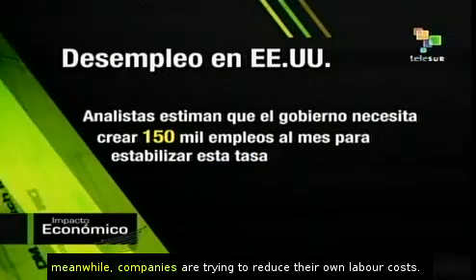U.S.: Poverty and unemployment after 3 years of Obama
Unemployment and poverty are still on the rise in the United States, three years after Barack Obama entered into office as president.